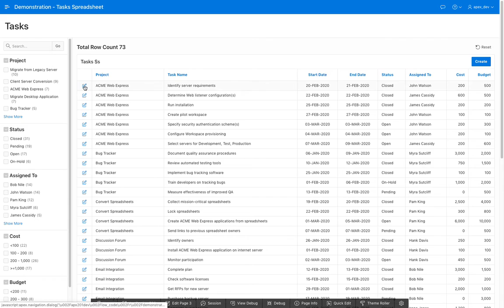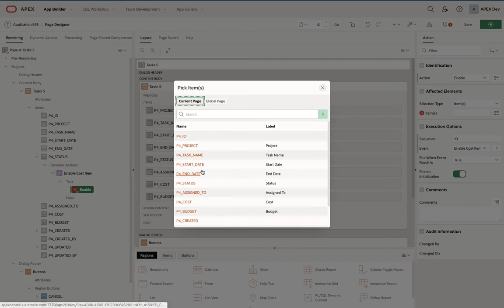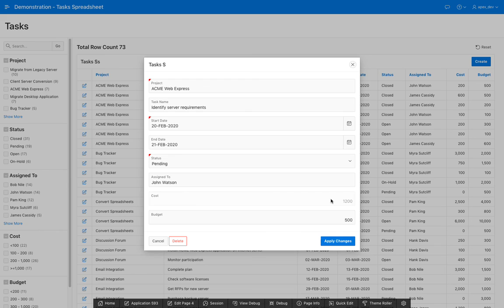Intro to Dynamic Actions in Oracle APEX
In this short video learn how Dynamic Actions allow you to rapidly include client-side interactivity declaratively. No need to enter JavaScript or AJAX as APEX implements it for you.